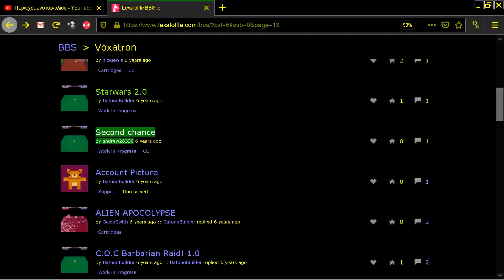Second chance by andrew26330 VOXATRON Fantasy Virtual Console Lexaloffle Games com